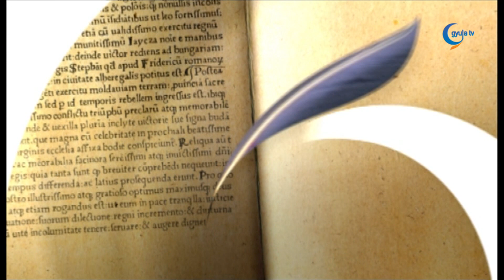2023. 02. 14. Balogh Ottó